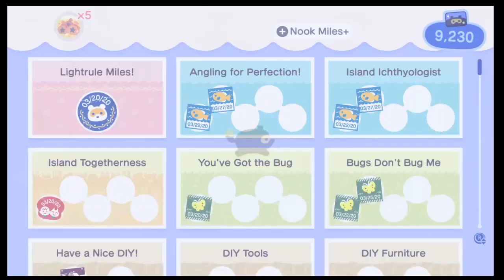Animal Crossing New Horizons Part 9, Resident Service Building And Isabelle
If you like the video and watch some of my other videos.